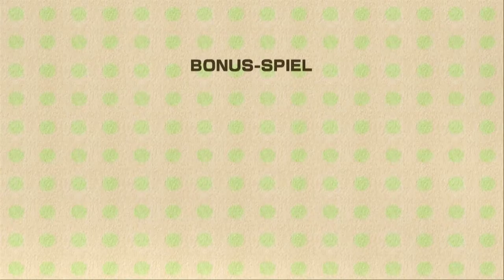Lets Play: Yoshi´s Woolly World #33 (German/100%) - Der Baumstamm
Willkommen zurück zu Yoshi´s Woolly World.
Heute haben wir es mit mit Dornen und Bumpern zu tun während wir einen Baumstamm erklimmen.

Euer ArtOfLosing